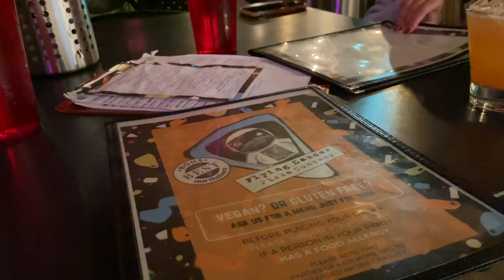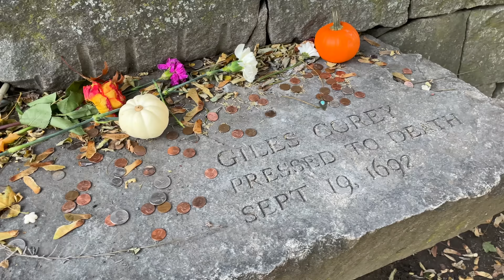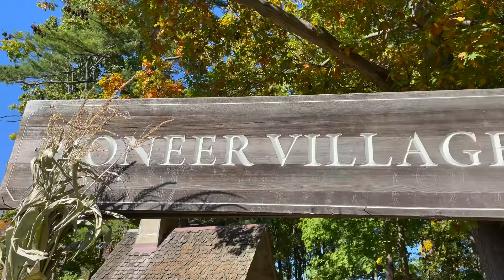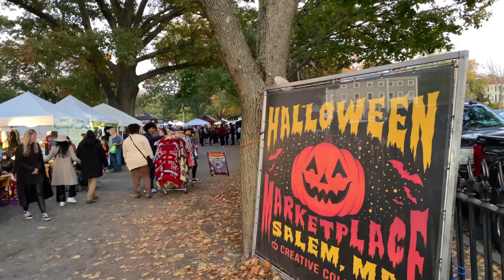SALEM: Haunted Happenings, Hocus Pocus Filming Locations, & Some Time in Boston!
On this part of our New England Roadtrip we take on the Salem. Salem has been on a bucket list for a while! The history in one oldest cities in the United States also makes for spooky time around Halloween. It was so much fun being able to enjoy the Haunted Happenings events, finding all the film locations for Hocus Pocus, and seeing everyone dressed in spooky costumes. We think anytime would be a great time to visit Salem. It has some amazing eating options & you could still learn so much about the history of Salem. Our last day in Massachusetts we took a short drive to Boston for the day & we LOVED it! We will definitely be coming back. We didn't get to see all the things we wanted to, but what we did see blew us away! It is a gorgeous and cool city!

Next Up: New York!